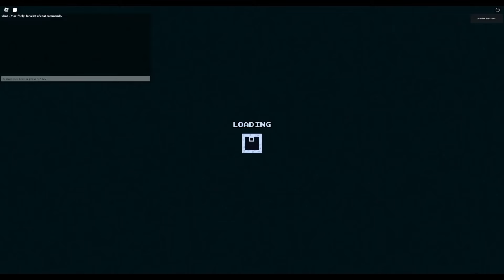(300 Subscriber Special) Basic Blade vs Corrupt Frogg | Voxlblade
40 minutes of 2x Corrupt Frogg Cavern suffering

The music: Sonic Adventure 2 OST

Time stamps:
0:00 Wave 1
1:00 Wave 2
1:32 Wave 3
2:19 Wave 4
3:02 Wave 5
3:57 Wave 6
4:32 Wave 7
5:19 Wave 8
6:15 Wave 9
6:37 Wave 10
7:32 Wave 11
9:02 Wave 12
10:17 Wave 13
12:16 Wave 14
14:14 Wave 15
17:22 Wave 16
22:03 Wave 17
23:57 Wave 18
26:20 Wave 19
26:32 The Boss
35:45 Failed Attempts

I wanted to try and get as close as I could to having Basic Blade do as much of the damage as possible, so I stuck with Backpack Bserserker armor. It's a little unfortunate that I relied on Sharp Ring's bleed heavily, but that's what happens when there's a bunch of Croakernauts in the group of enemies and I have to spam M2 to guard break them.